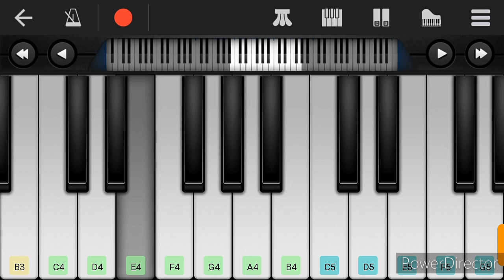Unnattundi gunde song piano cover by Umar Jany || Ninnu Kori